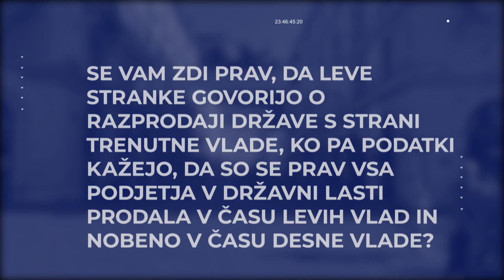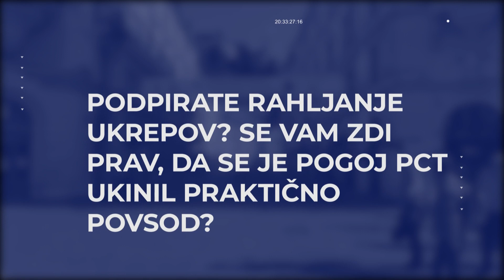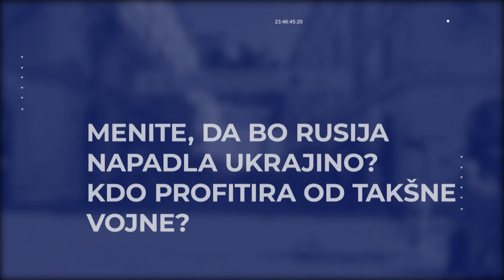[Glas ljudstva] 21.02.2022 Nova24TV